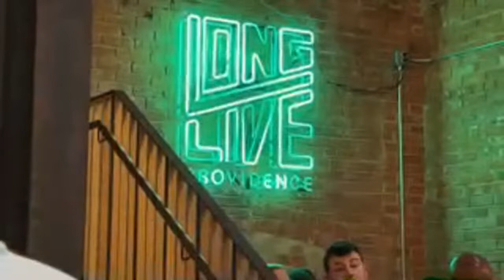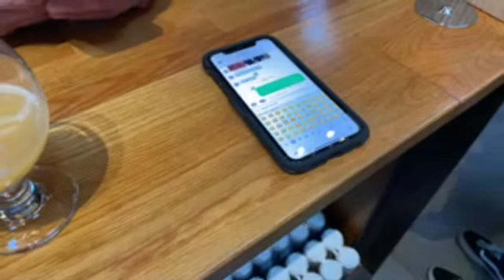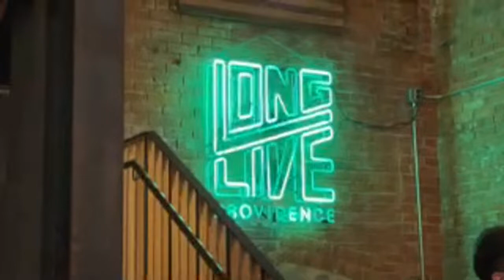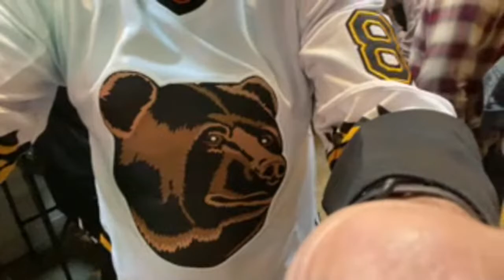Live From Long Live Beer Works!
Hello, my name is Jeffrey Lemos and I live in Rhode Island.  I like to travel and visit places when I get the time.  I have a Boston Terrier named Calvin and we will often go on adventures.  Sometimes I will go to popular places and other times I will showcase areas from my home state of Rhode Island.  This includes visiting places in the state that may be unfamiliar to most people. Rhode Island might be small but it is big in beaty if you know where to visit.  I will try to showcase areas that are fun and beautiful.  Hopefully you will see this content and say to yourself, "I didn't know that about Rhode Island" or "Maybe I'd like to visit there some day."  I hope you enjoy these videos from the "Biggest Little State in the Union" .. . . my Little Rhody!  Thanks for supporting us!

Did you know that my Boston Terrier Calvin has his own YouTube channel too?  You can visit it by clicking this